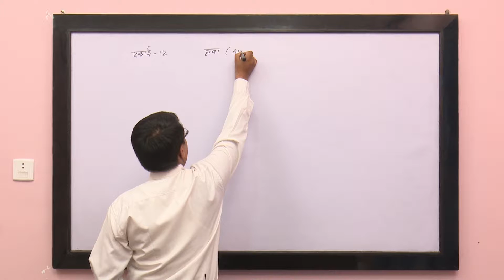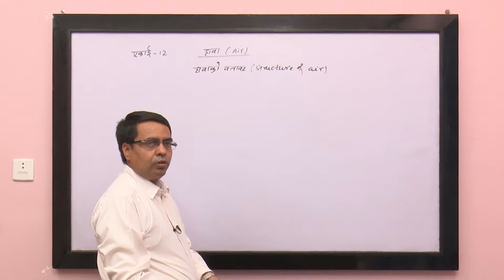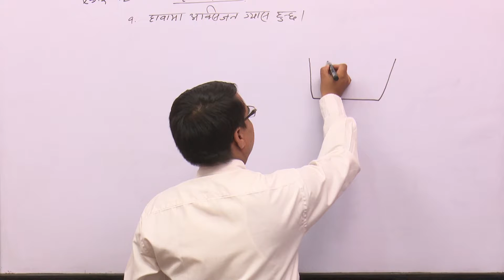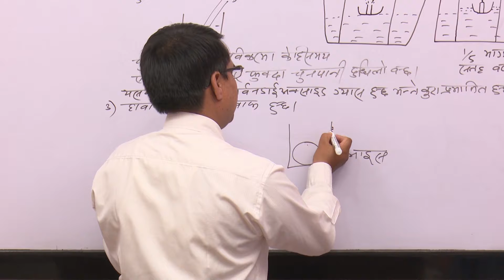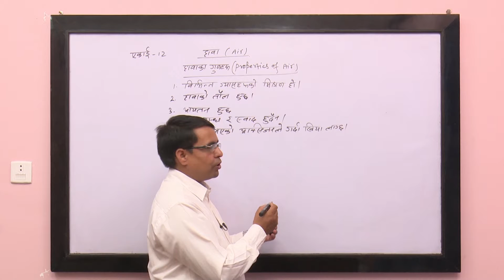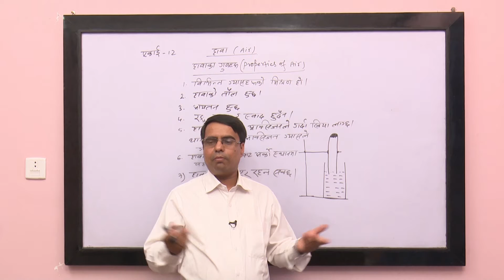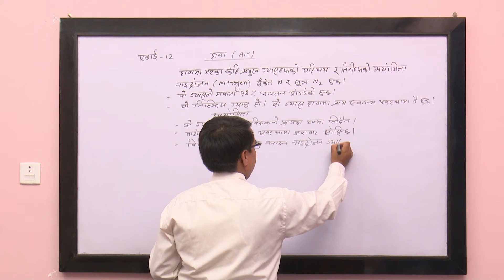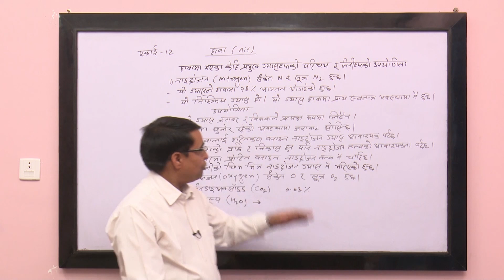Class 6 Unit 12